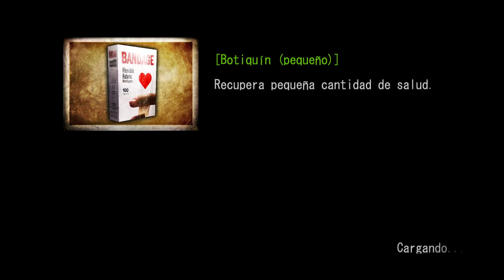[Ω Deadly Premonition] - |009| - Pescando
Jugando como el agente especial Francis York Morgan (llamadle York – todo el mundo lo hace), deberás investigar el brutal asesinato de una atractiva joven en el pueblo de Greenvale. Moviéndose entre altas montañas y una pequeña urbe americana, York deberá resolver el misterio de los asesinatos de la semilla carmesí y permanecer con vida en un lugar donde criaturas sobrenaturales y un misterioso asesino ataviado con un impermeable y un hacha intentarán acabar con su investigación.

¿Te interesa?